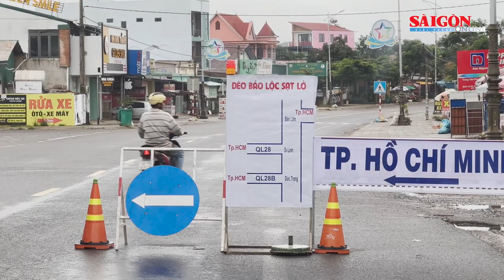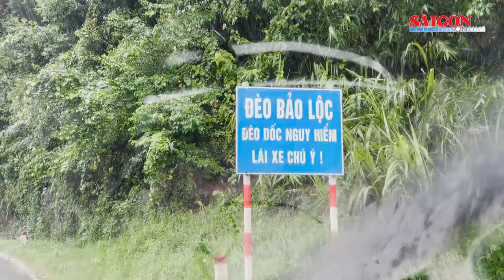Phó Thủ tướng Trần Lưu Quang trực tiếp xuống hiện trường chỉ đạo khắc phục sạt lở trên đèo Bảo Lộc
Sáng 31-7, Phó Thủ tướng Chính phủ Trần Lưu Quang dẫn đầu đoàn công tác Chính phủ có mặt tại hiện trường xảy ra sự cố sạt lở trên đèo Bảo Lộc (tỉnh Lâm Đồng) để chỉ đạo, khắc phục sự cố.